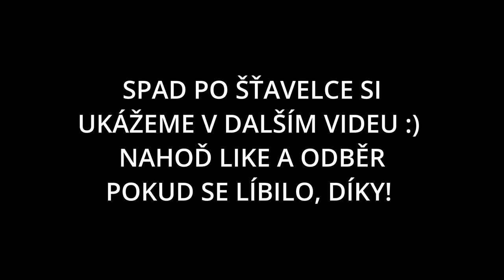VČELÍ PROSINEC - kolik mi padlo včelstev?? kontrola, léčení pokapem kyselinou šťavelovou a stěhování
Ahoj, mám tu pro vás poněkud delší video, ale spousta se toho odehrála :)

Za prvé, kontrola včel. Kolik mi jich padlo?
Dále stěhování, léčení šťavelkou, zajímavost z Francie a spoustu dalšího :)